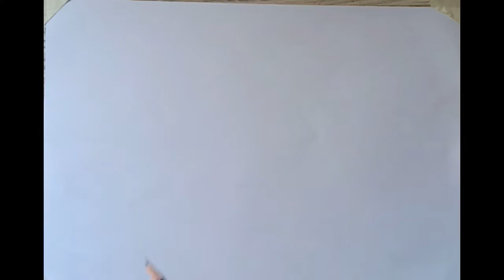Drawing Houses with pencil Step by step